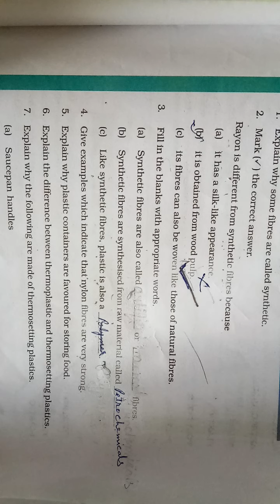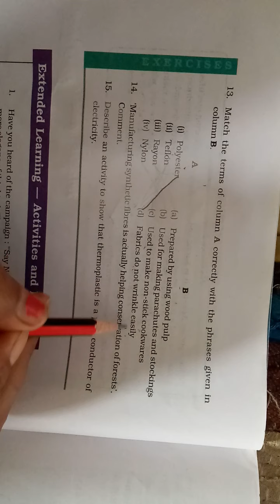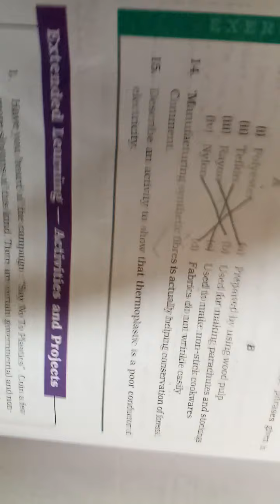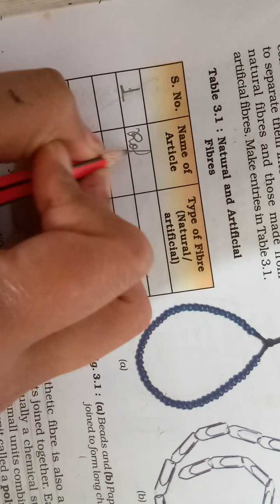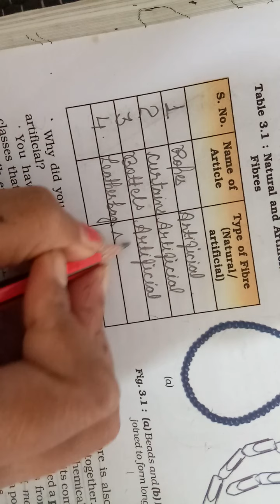NCERT - SCIENCE, CLASS - 8, CHAPTER - 3 (Video - 3)